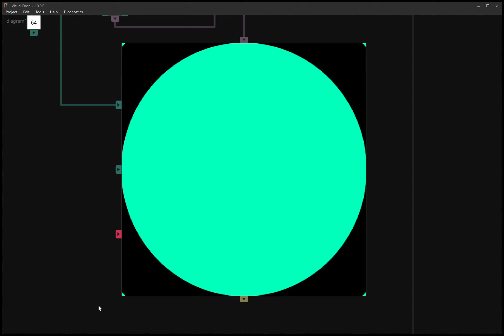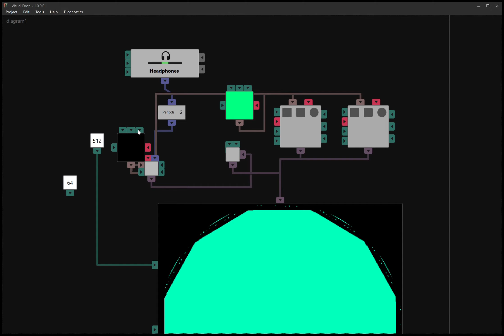Visual Drop - Demo 5